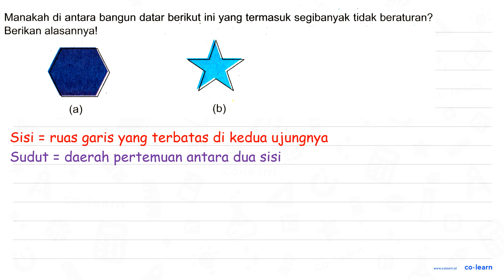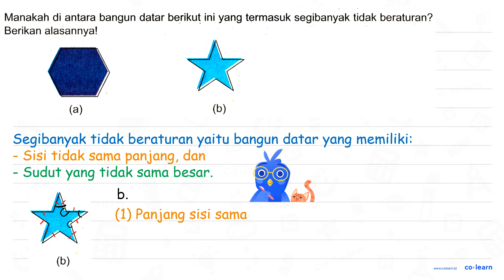Manakah di antara bangun datar berikut ini yang termasuk segibanyak tidak beraturan? Berikan alas...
Manakah di antara bangun datar berikut ini yang termasuk segibanyak tidak beraturan? Berikan alasannyal (a) (b)

Topik atau Materi: Segibanyak (Luas dan Keliling) - Bangun Datar - Geometri - Matematika Kelas 4 SD - K-13 Revisi

00:00 : Bedah Soal
01:00 : Konsep, rumus dan pengertian Segibanyak (Luas dan Keliling)
01:18 : Langkah penyelesaian soal
00:38 : Jawaban akhir
01:08 : Penutup